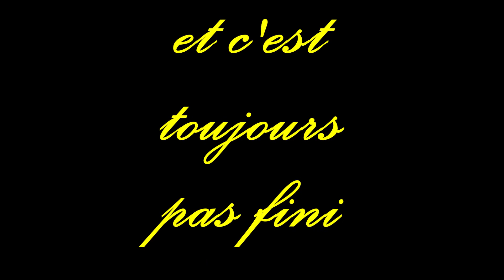30 05 2021 b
moto club côte basque